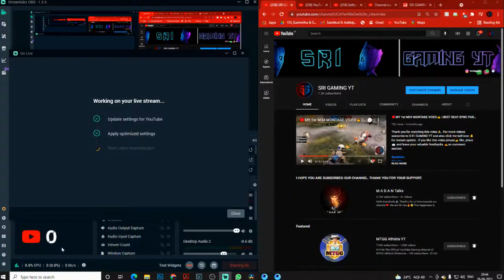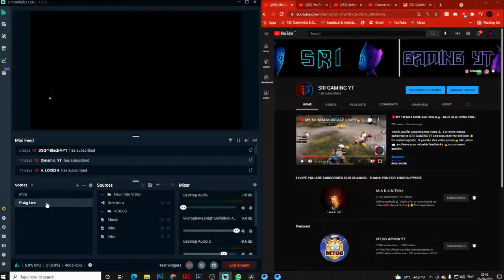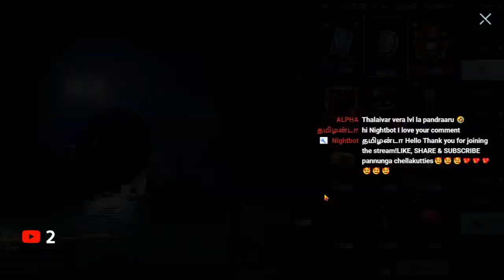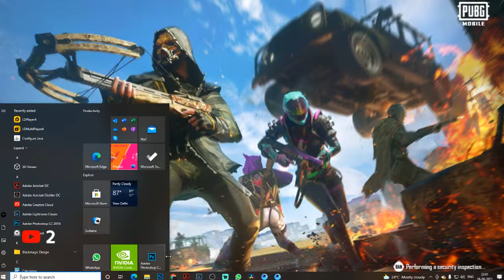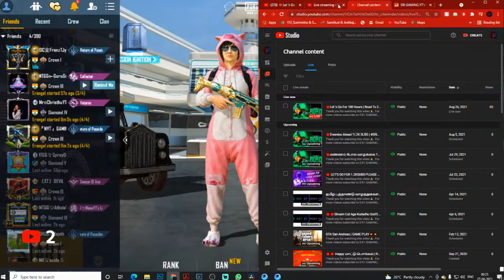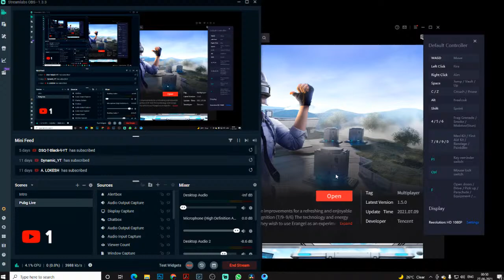🔴Let 's Go For 100 Hours | Road To 2K FAMILY | Share And Support | SRIGAMINGYT​​TLSRIYT​​SGY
⚜ Manoj Kumar : Rs.100/-

⚜Jaas Bro : Rs.50/-

⚜ DGYT Keerthi : Rs.200/-

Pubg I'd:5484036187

Device: OPPO F11

Controls: 2fingers+full Gyroscope

❁• ✧©OFFICIAL GROUP❁• ✧©